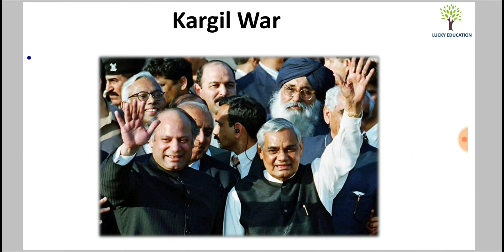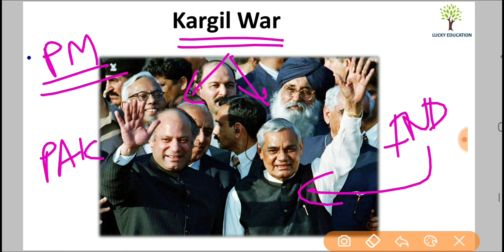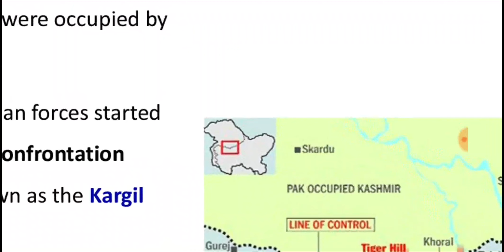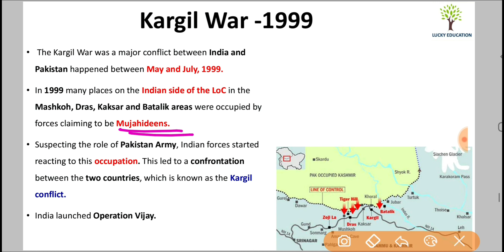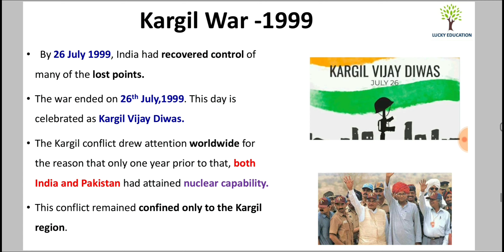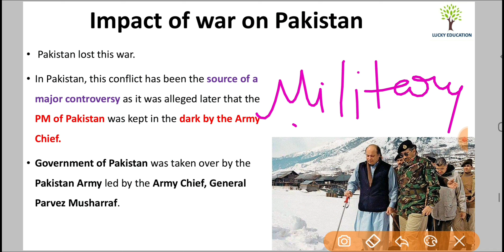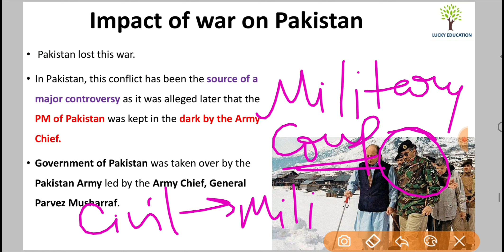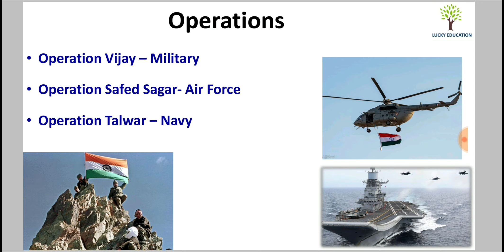Kargil War | Class 12 Political Science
Topic Discussed in this Video:
Kargil War 1999